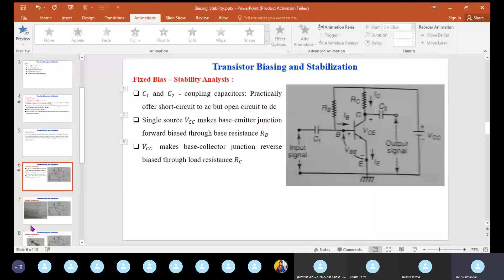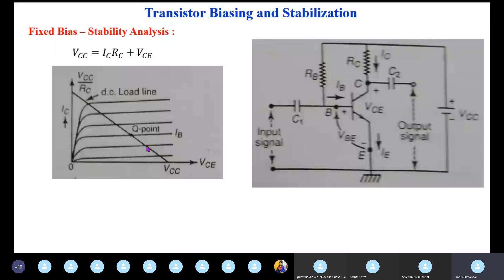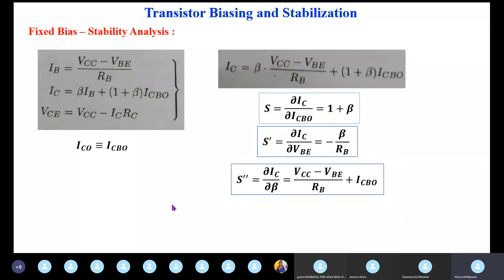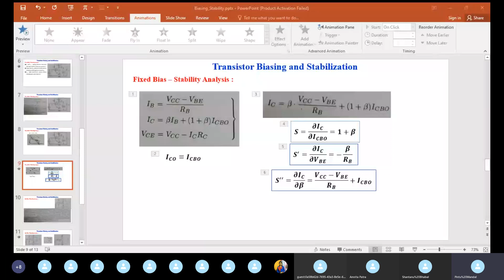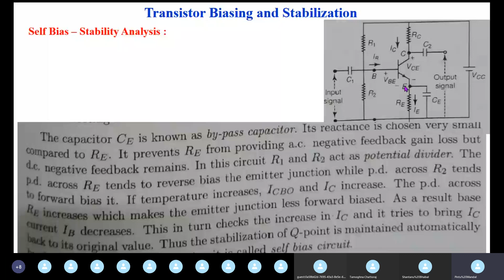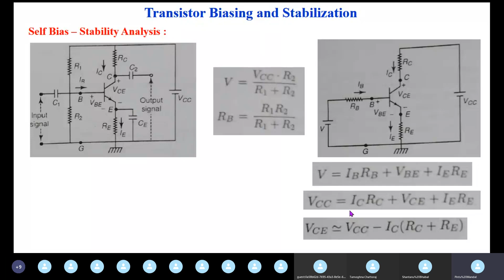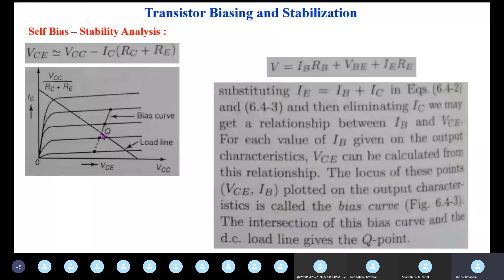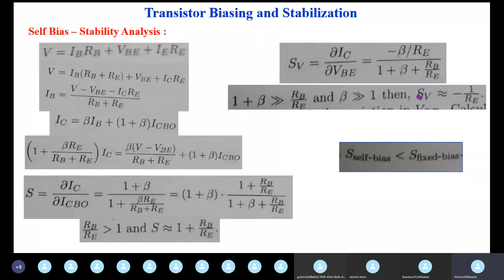Bipolar Junction Transistor: Class 7